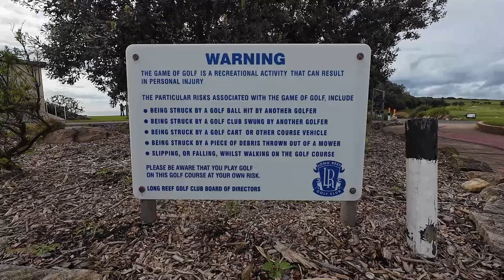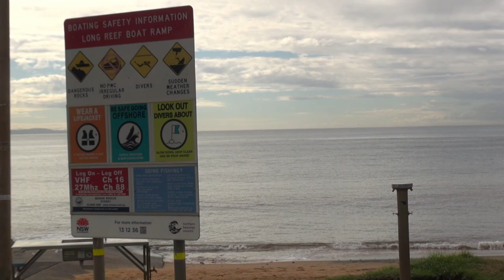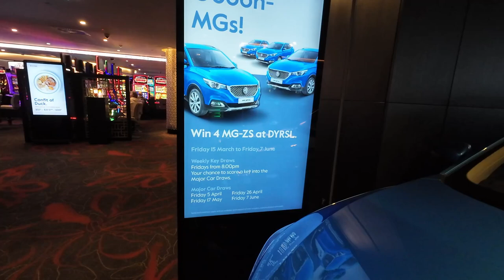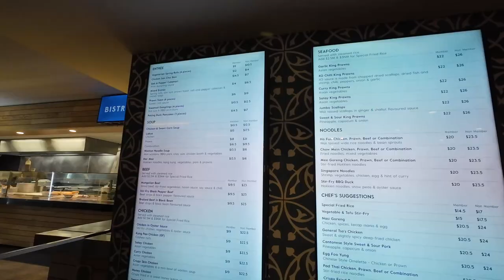Discover Sydney Suburbs 01 - Dee Why beache is beautiful and clean. It has a 50m rock pool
Know more about the rich history of Dee Why’s 50-metre rock pool and toddlers area located at the southern end of Dee Why Beach.
There are 14 rock pools found at the northern beaches in Sydney. Each of these rock pools is unique in its own way. But more importantly, all rock pools serve as an important part of seaside living.

One of the most popular rock pools that people often visit is located at Dee Why. Compared to others, the Dee Why rock pools are bigger, with more facilities placed within the pool’s vicinity. There are also a number of cafes and restaurants nearby; hence, drawing more people into the area.

According to some of the remaining compiled files from the Warringah Council, the first pool at Dee Why was created by nature itself. At that time, the first pool was in a form of a broad shallow basin located in the rock shelf of what is now known as the main pool.

This basin was called the Bogey Hole. However, the heritage consultants back in 1990 refer to this basin as the first beginner’s pool.

Following the natural creation of the shallow basin, different local community organisations then decided upon themselves to create a man-made pool by excavating further the basin. This was the first man-made pool at Dee Why, and it was excavated by members of Dee Why surf club in 1915.

When the first pool opened, it had a size of 5-metre square, and it was also less than 1 metre deep. The small pool size was definitely ideal for parents who do not want their young children swimming off in the ocean. But a few years after its opening, in 1919 the pool was expanded further by the Council- making it 33.5 metres long.

In 1923 the Council appointed trustees called the Dee Why Improvement League, to overlook the maintenance and future improvements of the pool.

The League contributed significant funds for the regular improvement of the facility. In fact, they have even hosted several events such as Christmas Carnivals in order to gain sufficient funding for improvements of the rock pool, the seawall, the dressing sheds and kiosks at Dee Why Beach, Dee Why Park and Stony Range Reserve.

In 1973, a new pool was built for children by the Council. The heritage consultants call it the third beginners’ pool. The third pool was built specifically and immediately at the west of the main pool since the second beginners’ pool that was built a couple of decades back can no longer be used.

Later on, the Council named the new children’s pool after John Morison in honour of his countless hours of teaching children how to swim. The Northern Beaches Council also renamed the main pool after Isa Wye, former president of the Dee Why Amateur Ladies’ Swimming Club.

Some of the money allocated for the rock pool was used to build a second children’s pool which opened in October 1930. It was also during this period when Dee Why rock pool had an upgrade of 50-metre length and 21-metre width.

Due to the limited stored information about some of the developments of the rock pool, there were zero to few records that show or prove when and how the stilling pool – one of the elements at the rock pool- was formed.

The stilling pool or what the heritage consultants in the 1990s refer to as “the dam” or the catchment pool is located at the eastern end of the main pool. Despite its small size at 17 meteres by 6 meteres, the stilling pool is able to absorb some of the impacts of the waves that roll towards the main pool in heavy seas. Up until today the stilling pool remains and does its job effectively.